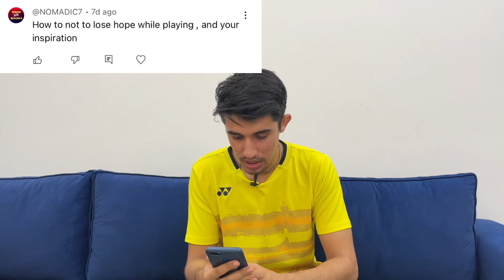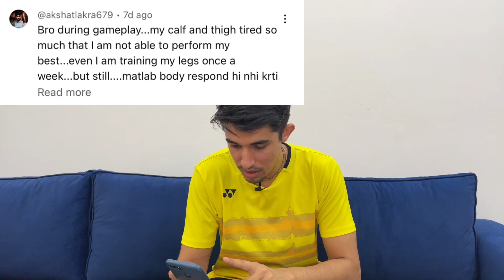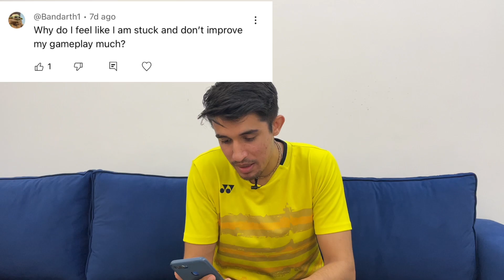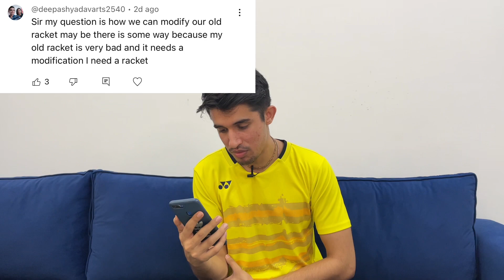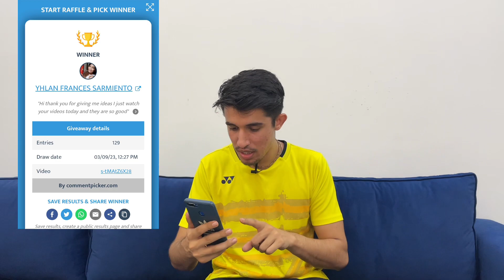Q & A with An Badminton ! Giveaway results , answering your questions .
Hi guys I hope you like this video , if you have any doubt please ask me comments section .

1. Kunlavut Vididsran
2. Viktor Axelsen 100zz
3. Viktor Axelsen Duora Z strike
4. Astrox next stage

Feather
Yonex As2
Lining A2
Victor Champion No.1

Best Grip
Super Grip (6 grip pack )
1 Super Grip